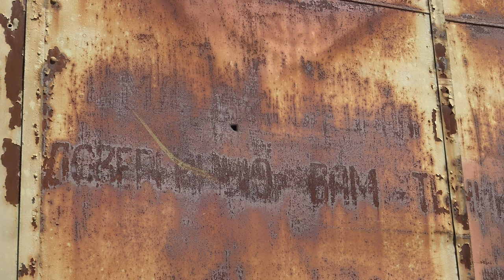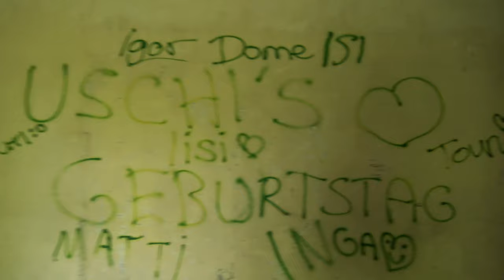Verlassener Fliegerhorst | 131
in den zwanziger Jahren entstanden die ersten Planungen einen Fliegerhorst (Flugplatz) südlich einer Stadt in S.-A.. zu errichten. Nach einigen Jahren entstand dieser nun doch sollte er in den folgenden Jahrzehnten eine ganz andere Rolle bekommen. Kommt also mit auf eine historische Runde und den erzähle ich Euch ihm Video!

Aktuelles Equipment